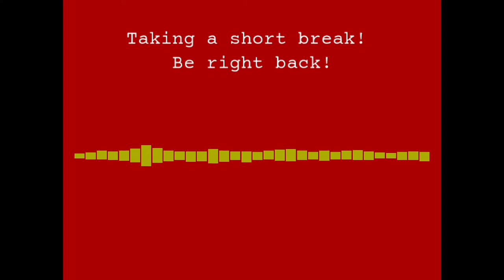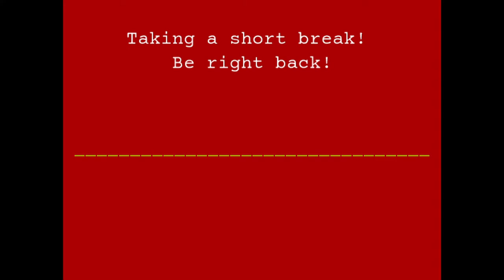Uncharted: Drake's Fortune Part 1: The Adventure Begins [PS4]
Hello my loyal subjects! I'm Edward Lance Kingston though you can call me King Lance. I'm an Elk King from another world. I came to conquer your world but ended up becoming an Otaku.

Also don't forget to check out my Twitter for updates and more content